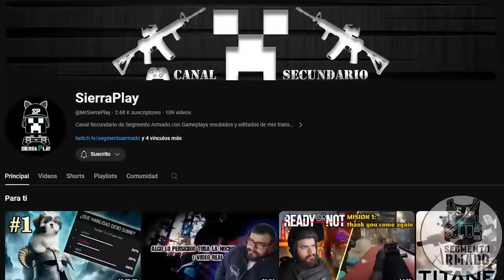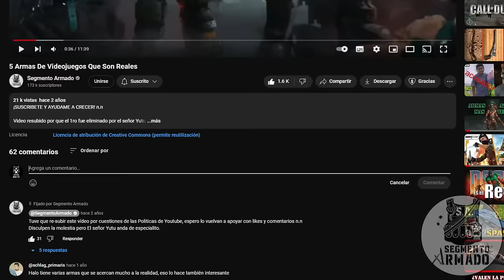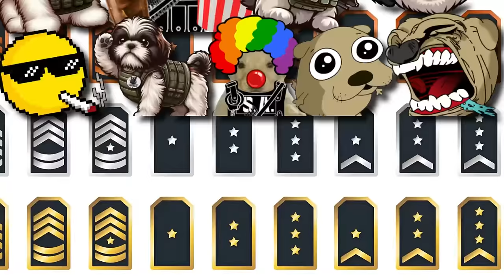Los 5 Videojuegos TACTICOS Mas REALISTAS 💥🎮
El día de hoy les traigo 5 de los videojuegos tácticos mas realista que he conocido, recomiéndame mas en la caja de comentarios